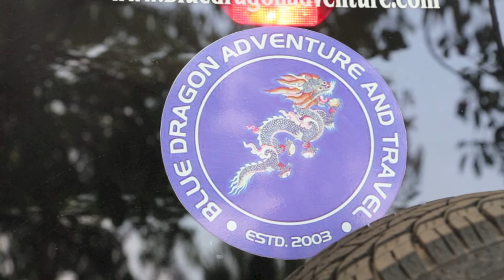Northern India - Darjeeling and Sikkim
A week in northern India, exploring a fascinating region nestled between Nepal, Tibet, and Bhutan. The adventure takes us through Darjeeling, and Gangtok and Kalimpong in Sikkim. Thanks to Dawa Gyalpo Sherpa and Blue Dragon Adventure for showing us the best of this part of the Himilayas.

Enter In - Tony Anderson
Mera Jeena Hai Kya - Aashayein